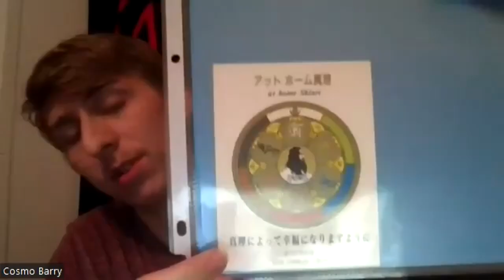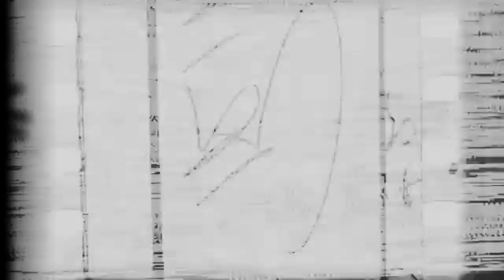True Crime Show & Tell: Lam Kwok-Wai & Aum Shinrikyo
Andrew speaks with true crime collector Cosmo Barry about Hong Kong serial killer Lam Kwok-Wai & the Aum Shinrikyo cult in Japan. Cosmo shows off a few pieces related to both Kwok-Wai & Aum Shinrikyo.